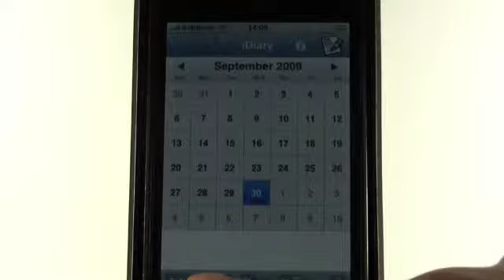iDiary (diary, journal, photo, calendar, encryption)